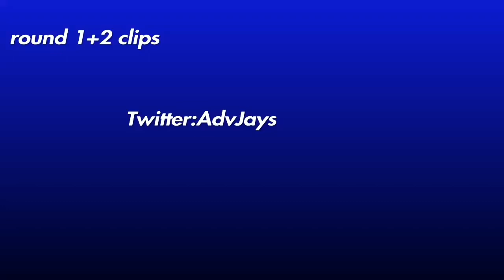How This 60Fps Player placed 1st In The Platform Cash Cup